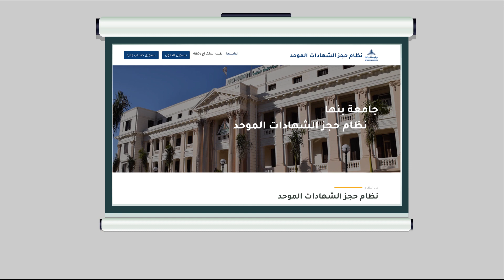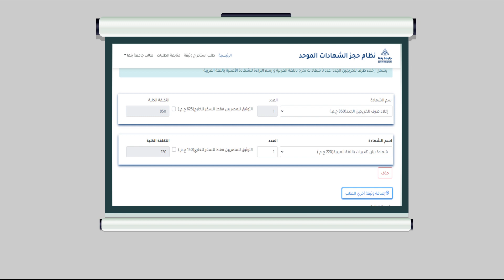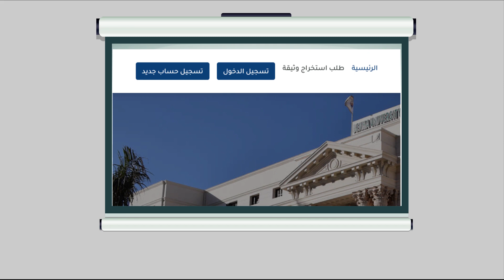تعرف على خطوات طلب استخراج وثيقة من نظام حجز الشهادات الموحد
🗣 أبنائنا الطلاب خريجي العام الحالي 2022/2023 يمكنك الأن التسجيل على نظام حجز الشهادات الموحد على الرابط التالي:
وذلك لاستخراج شهادات التخرج، أو بيان نجاح، أو أي وثيقة اخرى ترغب بها

🔴 عند تسجيلك بالنظام .. يجب مراعاة التالي:

0️⃣1️⃣ استخدام بريد إلكتروني يمكن الوصول إليه ويفضل البريد الإلكتروني الجامعي الخاص بكل طالب أو أي بريد إلكتروني آخر (Gmail-Yahoo-. ) والتأكد من كتابته بالشكل الصحيح
0️⃣2️⃣ التأكد من إدخال البيانات الخاصة بشاشة التسجيل مع التأكد من ادخال عام التخرج 2023
0️⃣3️⃣ رفع الملفات المطلوبة حسب كل خانة مع التدقيق في الملاحظات الموجودة بشاشة التسجيل
0️⃣4️⃣ عند إتمام التسجيل يتم التحويل التلقائي لشاشة الطلب ومراجعة الملاحظات وبيانات الطالب الموضحة أعلى الشاشة
0️⃣5️⃣ يكون الطلب مجهز ببند إخلاء الطرف والذي يشمل عدد 3 شهادات تخرج باللغة العربية ورسم البراءة للشهادة الأصلية باللغة العربية
0️⃣6️⃣ عند رغبة الطالب في إصدار بيان نجاح مع إخلاء الطرف يتم الضغط على إضافة وثيقة أخرى واختيار بيان نجاح
0️⃣7️⃣ يمكن إضافة أي وثيقة من الوثائق المتاحة بالنظام على الطلب قبل الحفظ
0️⃣8️⃣ يرجى عدم اختيار توثيق أي بند من بنود الطلب إلا في حالة التأكد من الرغبة بذلك لعدم إضافة مصاريف إضافية على الطلب
0️⃣9️⃣ يمكن إضافة أي ملاحظة خاصة بالطلب بخانة ملاحظات الطلب من شاشة الطلب الجديد أو شاشة عرض تفاصيل الطلب
1️⃣0️⃣ يرجى مراعاة الدفع على الكود الموضح بشاشة تفاصيل الطلب للتأكد من إتمام عملية الدفع الخاصة بالطلب
1️⃣1️⃣ في حالة نسيان كلمة المرور يمكن طلب إعادة تعيين لها من الرابط المتاح بشاشة تسجيل الدخول
1️⃣2️⃣ يمكن متابعة حالة الطلب من شاشة تفاصيل الطلب لمعرفة وقت الانتهاء وميعاد التسليم
1️⃣3️⃣ عند رغبة الطالب في طلب وثيقة جديدة من خلال النظام يقوم بتسجيل الدخول وليس تسجيل حساب جديد وذلك بالبريد الإلكتروني وكلمة المرور المستخدمين في التسجيل أول مرة
1️⃣4️⃣ في حالة الإدخال الخطأ لأيا من البيانات الموجودة في شاشة التسجيل يمكن تعديلها من تعديل البيانات الشخصية أو إعادة رفع الملفات من تعديل الملفات الشخصية
1️⃣5️⃣ في حال وجود طلبين لم يتم سدادهم، لن تسطيع إضافة أي طلبات جديدة حتى السداد أو حذف الطلبات
1️⃣6️⃣ يجب التأكد من رقم كود فوري أنه نفس الكود الموجود بالطلب
1️⃣7️⃣ يجب عدم سداد قيمة طلب تم حذفه